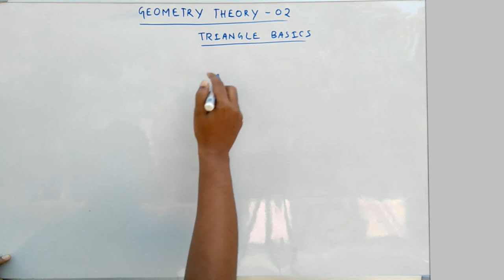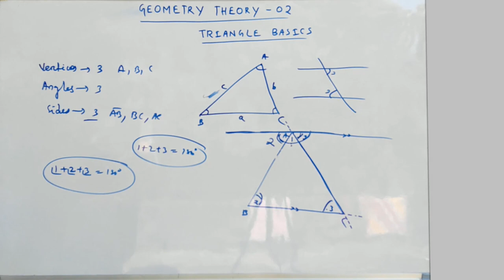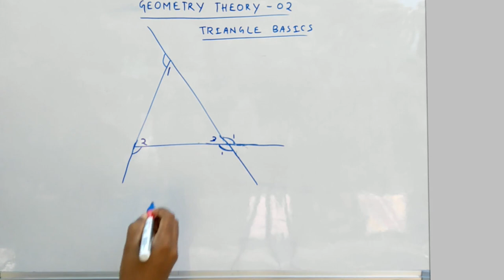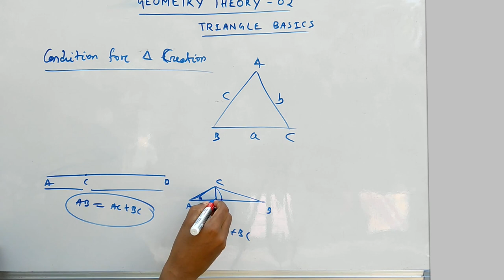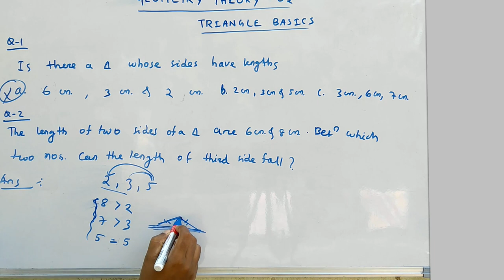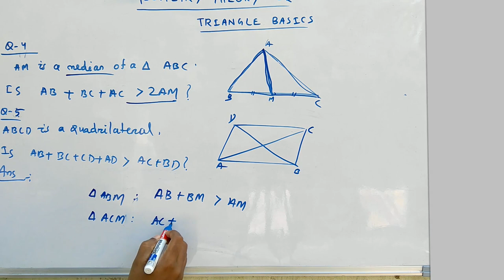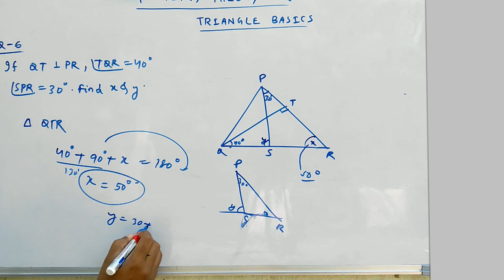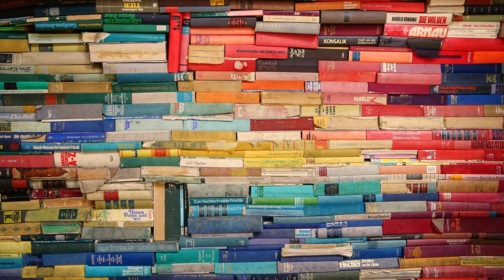GEOMETRY THEORY- 02 [2019] TRIANGLE BASIC CONCEPTS FOR SSC CGL CDS AND OTHER COMPETATIVE EXAMS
THIS IS THE 2nd  LESSON OF “GEOMETRY THEORY LECTURE SERIES “. THIS LESSON CONTAINS COMPLETE CONCEPTS OF :
1. STANDARD NOTATIONS USED IN TRIANGLE
2. SUM OF ALL INTERIOR ANGLE OF A TRIANGLE PROOF
3. EXTERIOR ANGLE THEOREM WITH PROOF
4. CONDITION FOR TRIANGLE FOMATION
5. BASIC PROBLEMS WITH SOLUTION.
GEOMETRY THEORY LECTURE SERIES :
 IN THE SERIS WE WILL COVER COMPLETE GEOMETRY THEORY AND ALL CONCEPTS WHICH WILL BE ASKED IN ALL UPCOMMING EXAMS FROM BASIC TO ADVANCE. THE LANGUAGE WILL BE ODIA SO THAT EVERY STUDENT CAN UNDERSTAND. THESE VIDEOS WILL BE USEFUL IF U WATCH THE VIDEOS OF “GEOMETRY  PROBLEM SERIES “ WITH THIS. THIS VIDEO IS USEFUL FOR ALL COMPETATIVE EXAMS LIKE SSC CGL,CHSL,UPSC CDS, CAT, RAILWAY, AND OTHER EXAMS.
IF U HAVE ANY DOUBT , PLEASE MAKE A COMMENT ON THE COMMENT BOX.
U can ask any question in our WhatsApp group.